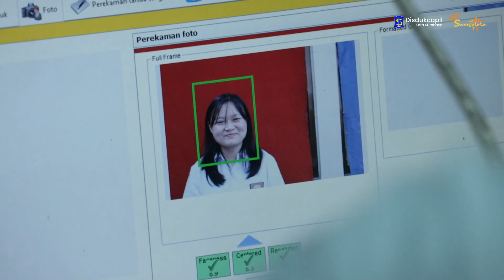Jebol Anduk "Goes to School" SMA Katolik Frateran Surabaya | Reportase - EPS 214